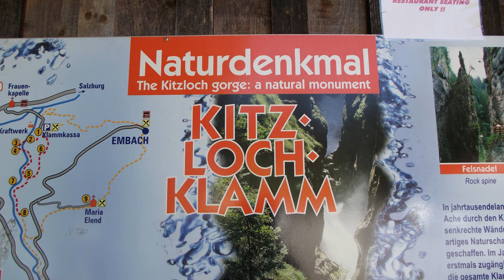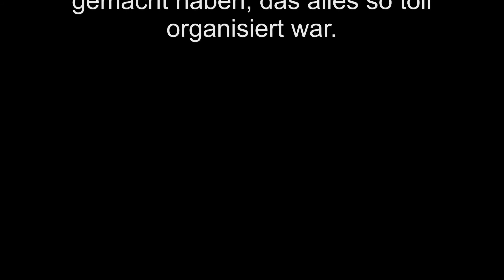Kitzlochklamm Taxenbach Fackel Wanderung Ein unvergessliches schönes Erlebniss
Ein wunderschönes Erlebniss war diese Fackelwanderung für mich. Abends um ca 20 Uhr ging es los.